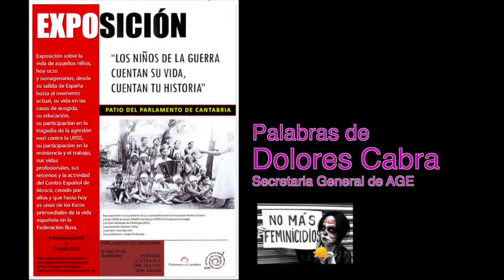A.G.E. MESA REDONDA . Palabras de Dolores Cabra, 11 diciembre 2015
Dolores Cabra, secretaria de la Asociación Archivos Guerra y Exiliaos (AGE). Celebrada en el Parlamento de Cantabria